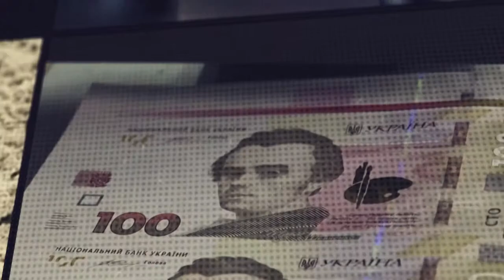Нова історія 2.1 - 24 січня